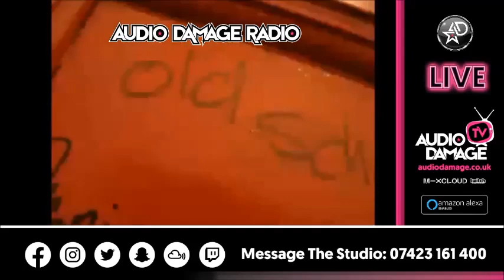DJ Pick - LIVE - Audio Damage Radio. @ K2 Nightclub Keighley. 11pm - 4am. (22.11.2014).